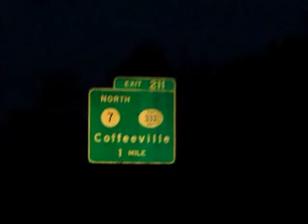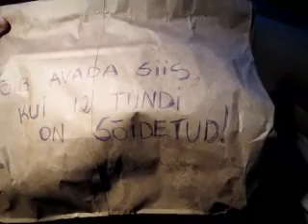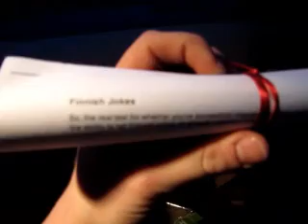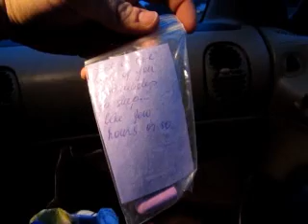Florida trip.wmv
This is our road trip to PC Florida, me, yuki, petteri, rami, matti and george